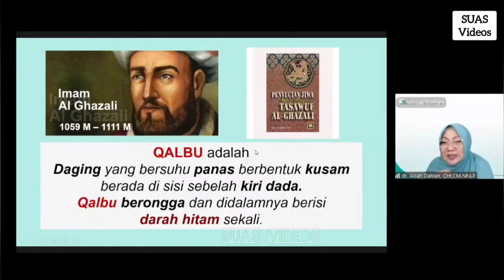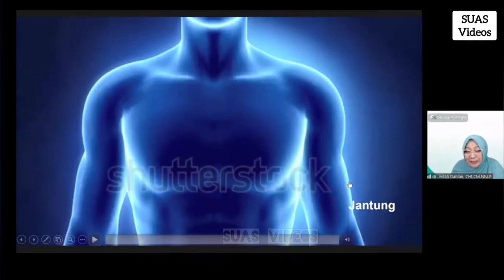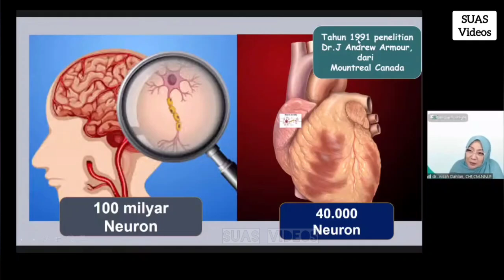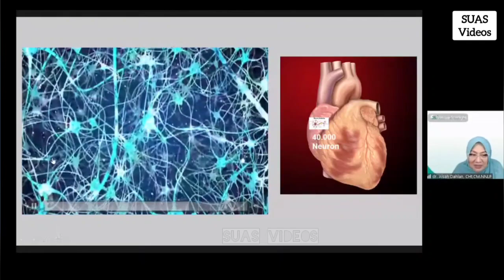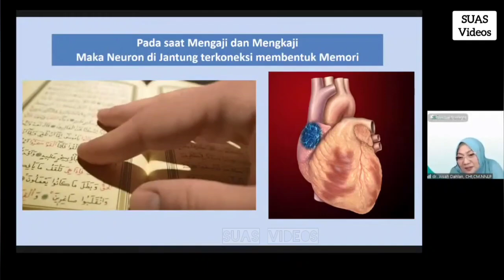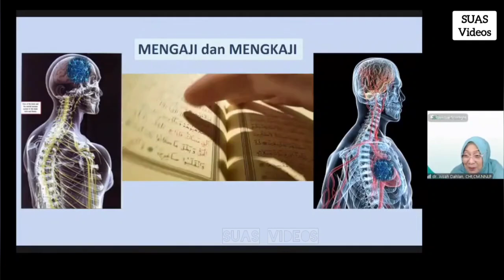MEMAHAMI QALBU ANDA !? - dr. Aisah Dahlan, CHt.